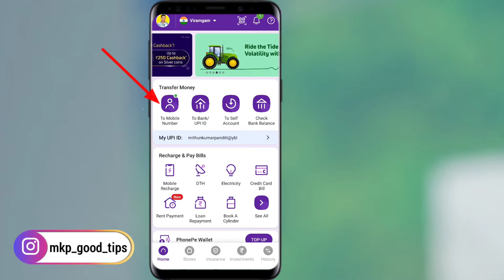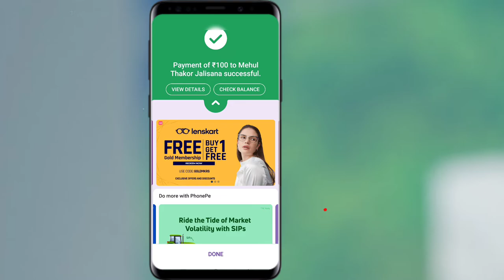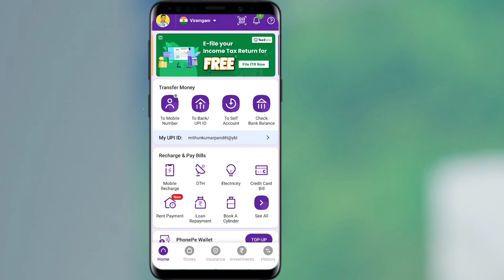फोन पे से पैसे ट्रांसफर कैसे करे | phone pe se money transfer kaise kare ! money transfer in Phonepe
mobile number money transfer in Phonepe

 Yono sbi app ka password nikale